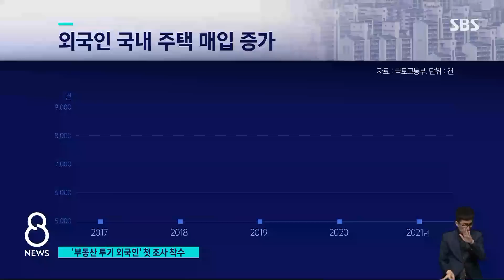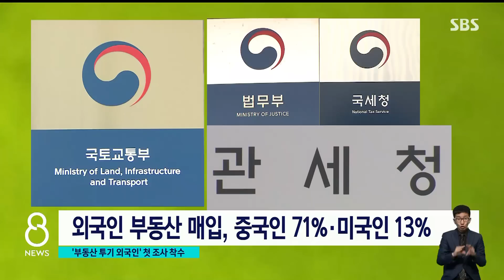혼자 45채 사고, 꼬마 집주인도…'외국인 투기' 조사 / SBS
외국인들이 우리나라에 와서 부동산 투기를 한 게 있는지 정부가 조사에 나서기로 했습니다. 외국인 가운데 집을 마흔 채 넘게 산 사람이 있고, 또 8살 아이가 집을 산 경우도 확인했다는 겁니다.
한상우 기자가 취재했습니다.